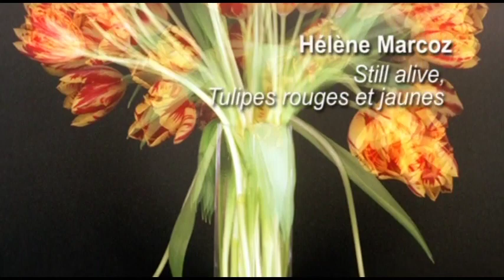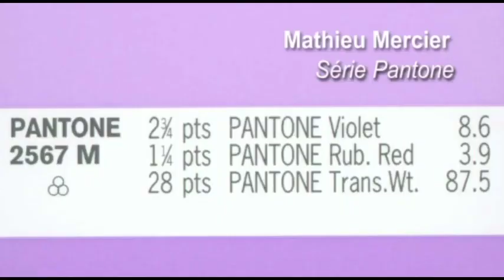Journal de la culture 3 - spécial confinement - Avril 2020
Bienvenue au Journal de la Culture confinée - numéro 3 !
Ce sont les fleurs et la végétation qui sont mises à l'honneur aujourd'hui avec ces 4 artistes que je vous invite à (re)découvrir : Hélène Marcoz, Gaël Davrinche, Thomas Lévy-Lasne et Mathieu Mercier.

Ce même thème floral permet également de mettre en lumière le lien qui existe entre artistes et entre pratiques, qui souvent communiquent entre elles, se croisent et s'amusent avec l'histoire de l'art.